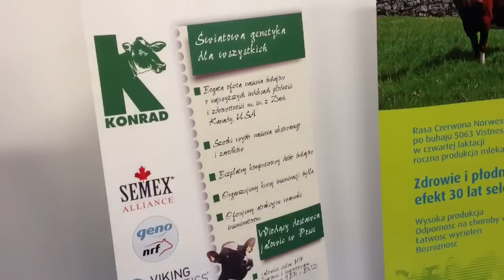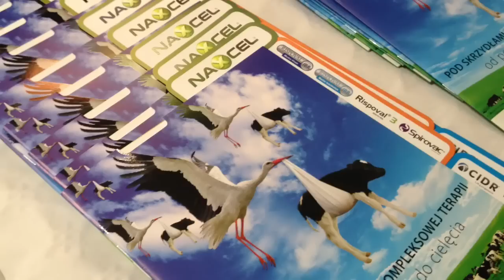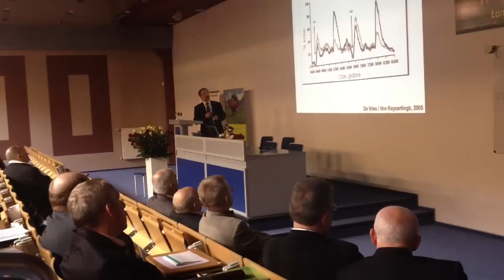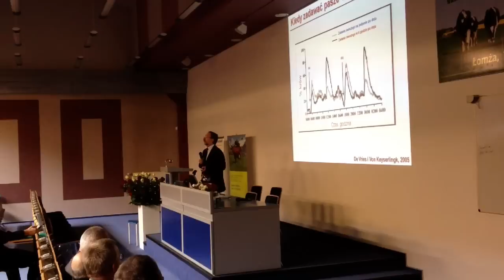III Międzynarodowa Konferencja Bujatryczna, Łomża 12-13 października 2012r.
Bez komentarza

W dniach 12-13 października 2012 roku w Wyższej Szkole Agrobiznesu w Łomży odbyła się III Międzynarodowa Konferencja pt.:"Dobrostan i bioasekuracja - ważne elementy współczesnej bujatryki".